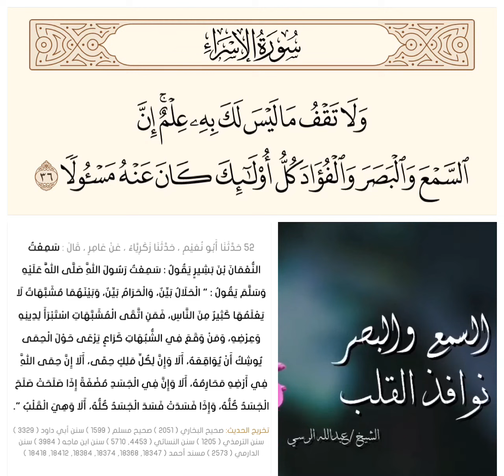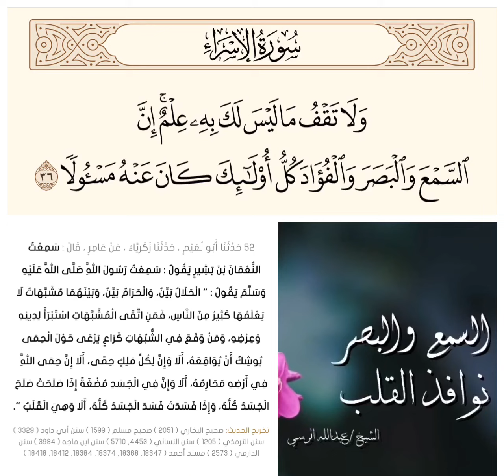السمع والبصر نوافذ القلب ‼️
قال تعالي
﴿وَلا تَقفُ ما لَيسَ لَكَ بِهِ عِلمٌ إِنَّ السَّمعَ وَالبَصَرَ وَالفُؤادَ كُلُّ أُولئِكَ كانَ عَنهُ مَسئولًا﴾ [الإسراء: ٣٦]
سمعت النعمان بن بشير يقول : سمعت رسول الله صلى الله عليه وسلم يقول : " الحلال بين، والحرام بين، وبينهما مشبهات لا يعلمها كثير من الناس، فمن اتقى المشبهات استبرأ لدينه وعرضه، ومن وقع في الشبهات كراع يرعى حول الحمى يوشك أن يواقعه، ألا وإن لكل ملك حمى، ألا إن حمى الله في أرضه محارمه، ألا وإن في الجسد مضغة إذا صلحت صلح الجسد كله، وإذا فسدت فسد الجسد كله، ألا وهي القلب ".